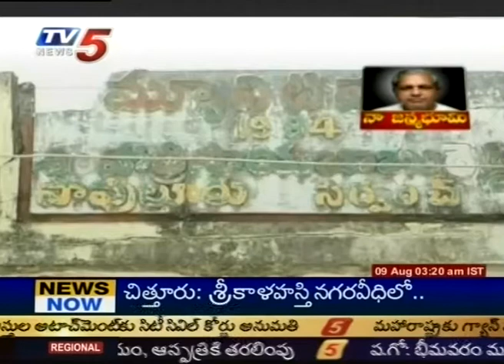Naa Janmabhoomi - Special Focus on Bapatla MLA G.Venkat Reddy Native Place (TV5)